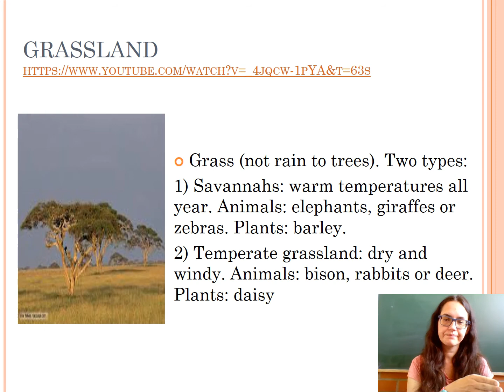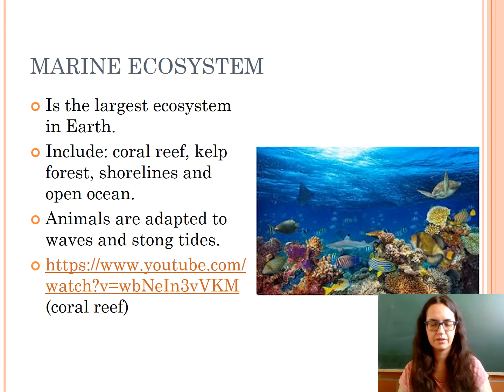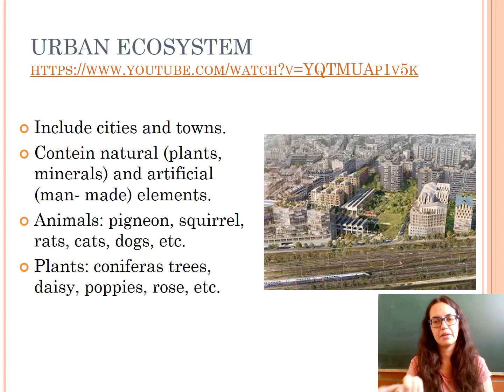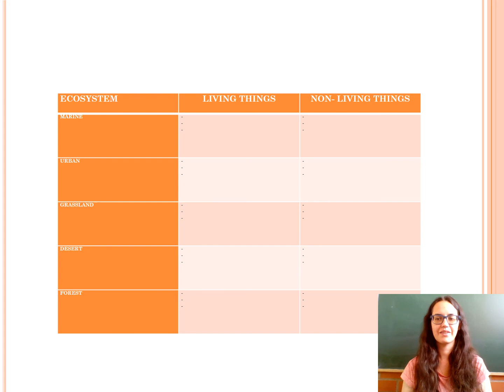T64º ECOSYSTEMS (PARTE 2- 2ª)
Main ecosystems (grassland, marine and urban)